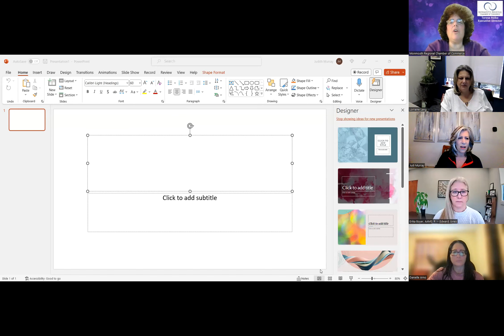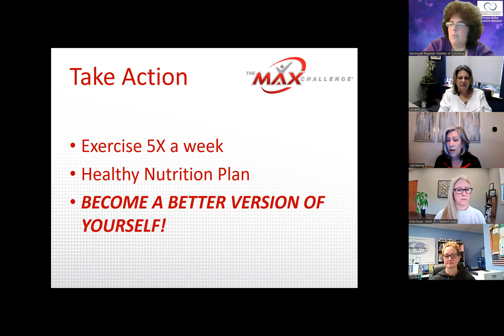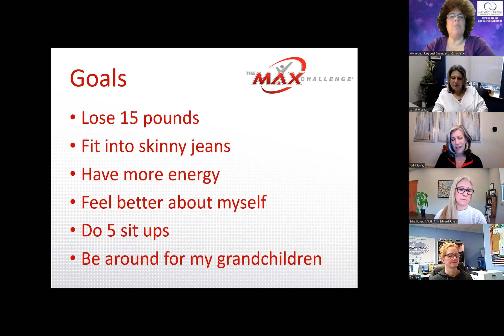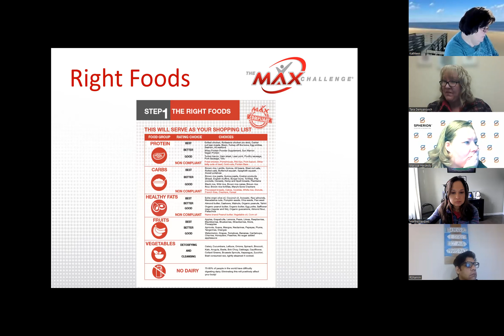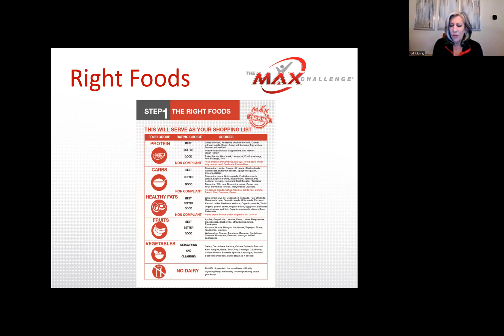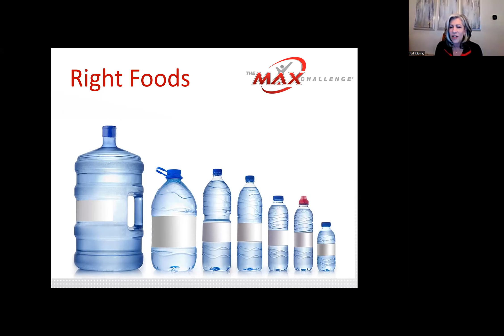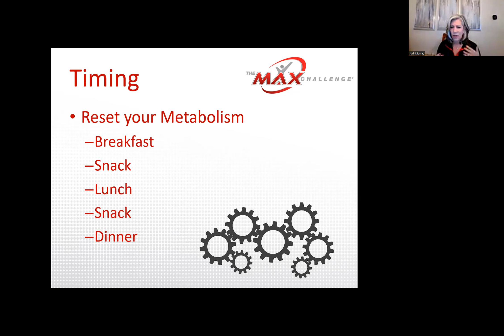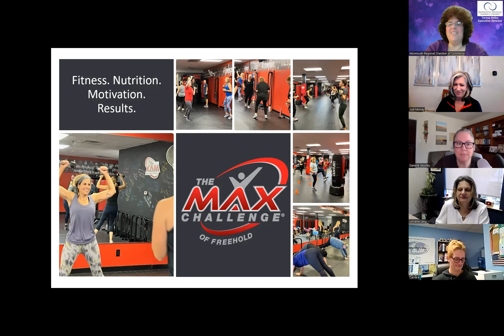2023 01 03 WIB Meeting Judi Murray, The MAX Challenge of Freehold